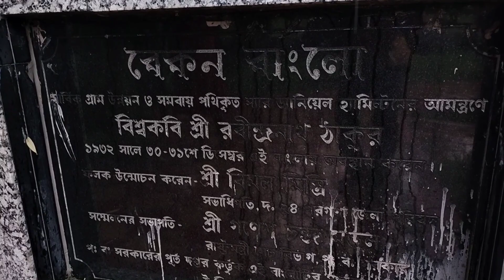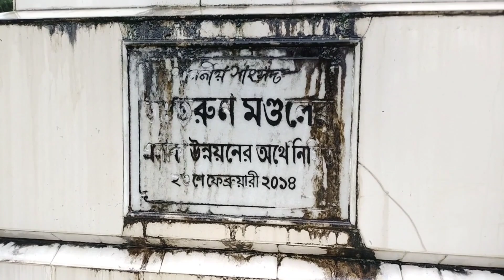গোসাবা বেকন বাংলো পরিদর্শন / গোসাবা রবীন্দ্র্র স্মৃতি উদ্যান পরিদর্শন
গোসাবা বেকন বাংলো পরিদর্শন/ গোসাবা রবীন্দ্র স্মৃতি উদ্যান পরিদর্শন

 গোসাবা বেকন বাংলো পরিদর্শন বাঙালীর এক আনন্য অভিজ্ঞতা। গোসাবা বেকন বাংলো পরিদর্শন করলে আমরা রবীন্দ্র নাথ সম্পকে আরও অনেক তথ্য জানতে এবং দেখতে পারি।গোসাবা বেকন রবীন্দ্র স্মৃতি উদ্যান পরিদর্শন তারই একটি প্রকৃষ্ঠ উদাহরণ। গোসাবা বেকন রবীন্দ্র স্মৃতি উদ্যান  আপনারা যারা এখনও পরিদর্শন করেননি তাঁরা অবশ্য পরিদর্শন করে যাবেন। ভালো লাগবে।
       আমার এই ভি,ডি,ও –এর মাধধ্যমে সেই ছবি তুলে ধরার চেষ্টা করেছি।যদি ভালো লাগে তাহলে লাইক,শেয়ার এবং সাবসক্রাইব করবেন।

SUNDARBAN EDITOR T